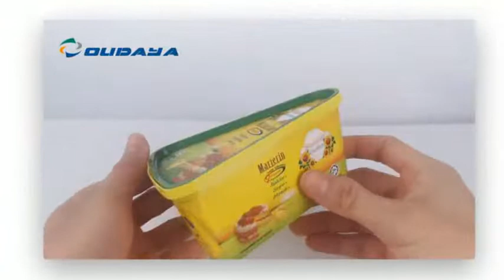triangular box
This is a triangular box with IML printing.It's usually used for cheese, cake, ice cream or yogurt ect. It has the design of temper evident .